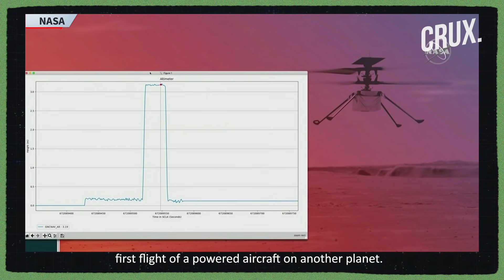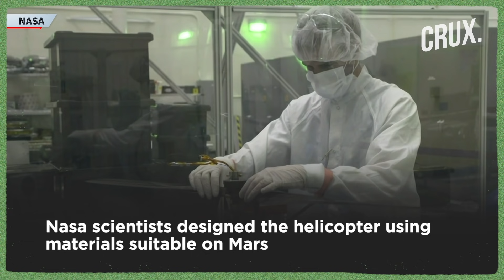First Video of NASA’s Ingenuity Mars Helicopter Taking Flight, A First For Space Exploration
NASA successfully flew its tiny helicopter Ingenuity on Mars, the first powered flight on another planet. ‘Ingenuity’ was remotely controlled from earth, the first-ever powered, controlled flight on another planet. Nasa’s ingenuity flight’s plan was to ascend 10 feet above the Martian surface, hold itself for 40 seconds and return to the surface. Nasa scientists designed the helicopter using materials suitable on Mars.